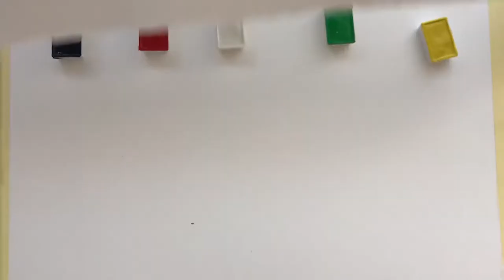Stille Malerei , рисование без слов, silent painting, 无声绘画, サイレントペインティング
Einfaches zeichnen von Waldblümchen mit Aquarell

Простое рисование лесных цветов акварелью

 simple watercolor drawing of forest flowers

森林花的简单水彩绘画

森の花の簡単な水彩画

Svetogrin